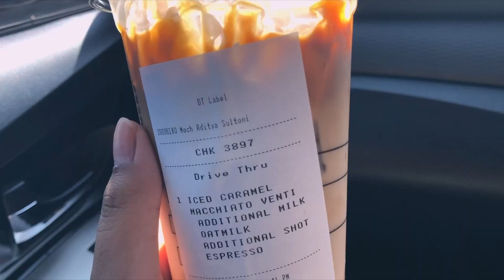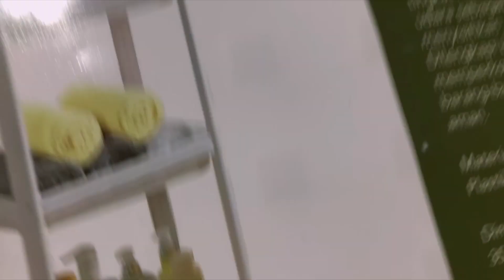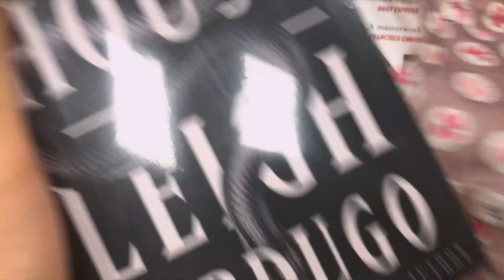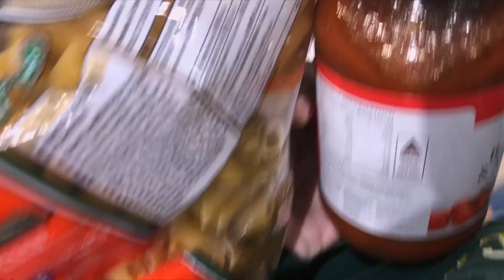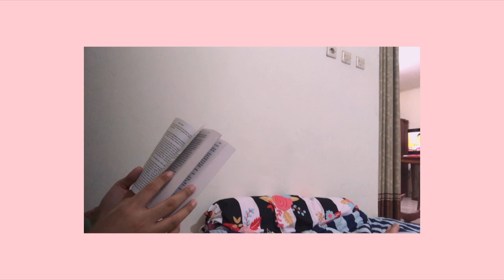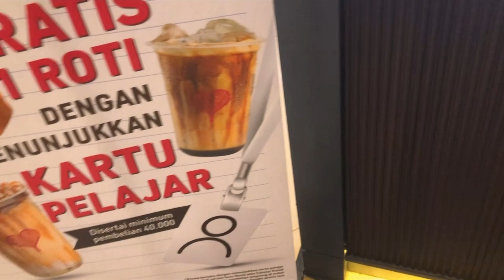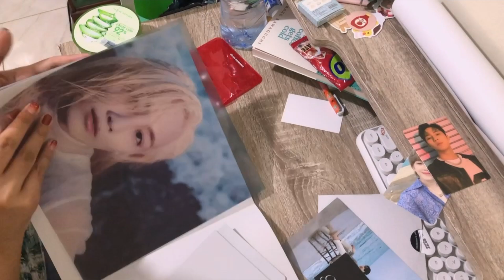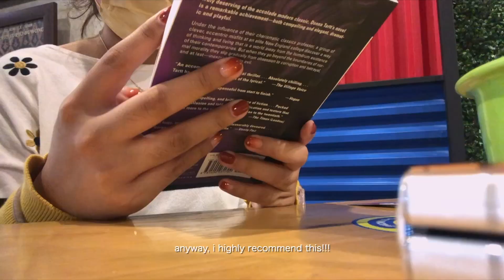"a new chapter." 🪴🌙 (vlog) | moving to yogyakarta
🐝  OPEN FOR COMMENTARY AND OTHERS 🐝

🖌️ i am now officially a writer intern!!! check out my articles

a new place, a new space, a new mindset (?).

hello! it's been only a month but i've missed uploading. i didn't know if i had enough footage for a vlog but it turns out i did :]

so, i vlogged moving but not so much in the house. i find there are a lot of spaces i am not comfortable setting up a camera and filming myself –– i wish that to change but it hasn't, still.

besides that, i've been interning but it's almost to a stop and then i've got to make a report on the internship. hopefully that goes well! for writing, i also have an ao3 and my fic was sort of the creative project. but yes, i've reached 115k+ words and it feels really nice. i don't count words usually or kudos or hits but it gives a sense of accomplishment and i'm happy about it.

also, the books. SO! i've been so into booktube recently. well, mainly jack edwards' channel. i've watched him since december and regained a thirst for reading books. my first purchase was impulsive and i didn't think i'd buy those but when i saw them in the bookstore, i couldn't help myself and thus begun the reading. i've managed to read a total of 3 books since i've arrived and that, to me, is a major accomplishment. i think my reads last year were only circe, texaco and other books for classes. i have a full tbr list and 2 more books are on their way to me right now! hopefully i can put out more vlogs to track my reading/writing progress :]

and about what i said in the video –– i have begun to feel more present and grounded. even my therapist told me that i've stopped disassociating to cope. i used to maybe live in the past and thought too much of my future. but again, like i said, i will continue to just live in the moments that are happening right now and hope for the best. most times that's not enough, just hoping and dreaming. i'd know. but time passes and it will make sense one day. i hope you will get to see that day where you will breathe better. i hope that for myself, too.

stay safe and healthy out there!

love,
bee. 🐝

twitter: @bakugouji (personal account) (follow at your own risk)
medium: @maydvhani

products in the video:
- samsung galaxy zflip3 + samsung galaxy buds live
- macbook pro 13 inch 2017
- white matte macbook case (bought from shopee)
- ipad air 4 in green 64gb
- esr yippee trifold smartcase
- apple pencil 2nd generation
- ajazz 308i bluetooth wireless keyboard
- baseus encok wm01

🌟 filmed on an iphone 8plus
🌟 edited in InShot (iPad ver) & Final Cut Pro